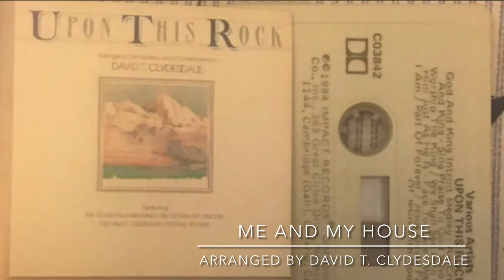Me and my House- arranged by David T. Clydesdale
From Upon This Rock featuring The Royal Philharmonic Orchestra of London and David Clydesdale Festival Singers. (1984).
Arranged, Conducted & Orchestrated by David T. Clydesdale

Me and my House
Solo: Celeste Clydesdale